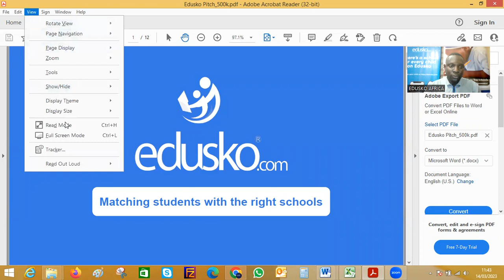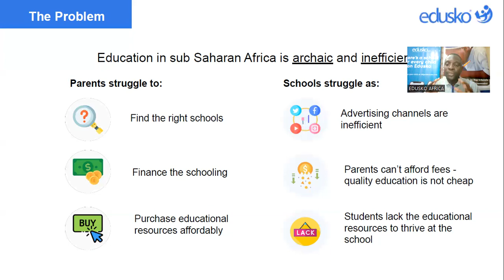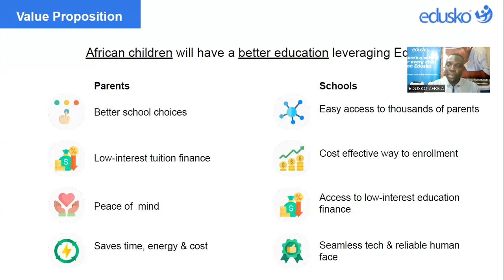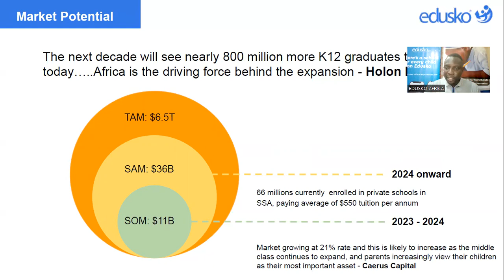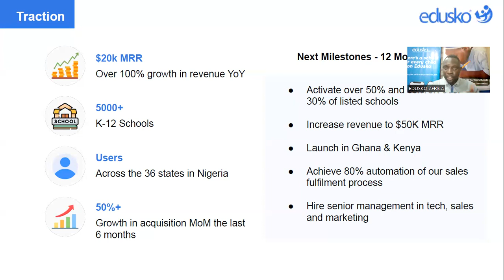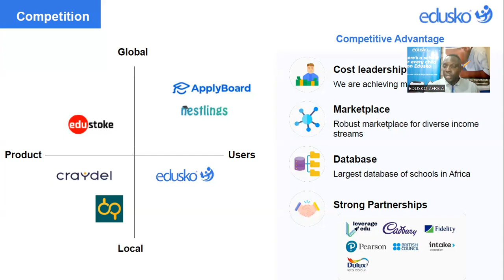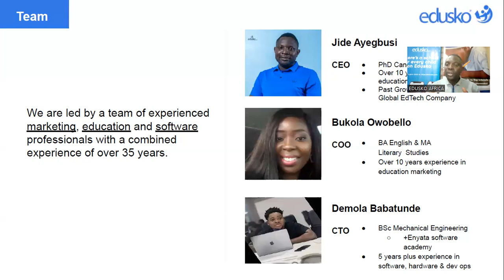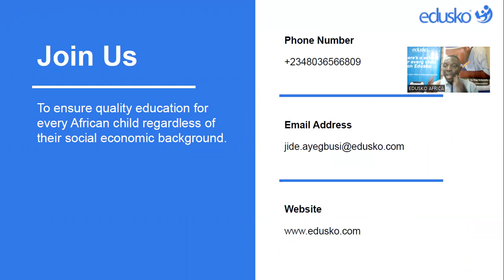Edusko - Migration Entrepreneurship Prize 2022/2023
Meet Edusko, one of the promising startups in the Migration Entrepreneurship Prize 2022, a 6-months Seedstars Investment Readiness Program that supports ventures improving the livelihood of migrants and refugees in the Middle East and Africa.

Over one billion children will be born over the next 3 decades in
sub-Saharan Africa. Demand for education would continue to soar
and so is the proliferation of bad schools, while the good ones would
be unaffordable for the low and middle class parents for their kids.

Edusko is a social enterprise that helps low and middle income earning families in sub-Saharan Africa access quality education for their wards by creating access to good schools, finance and education marketplace. Currently placing hundreds of children in over 4,000 listed schools every week.

Join us in supporting impact startups in the MENA region!